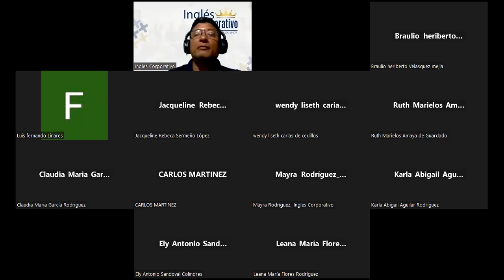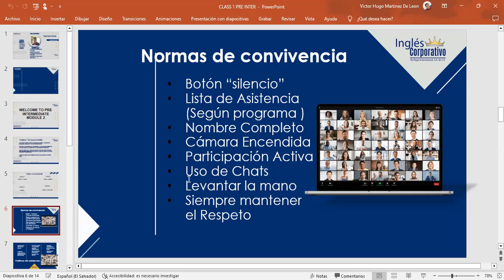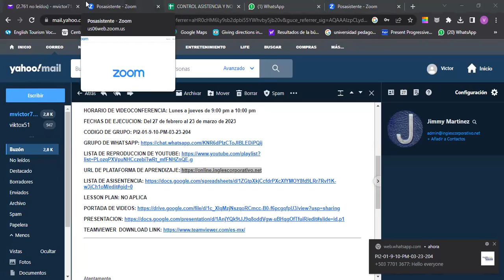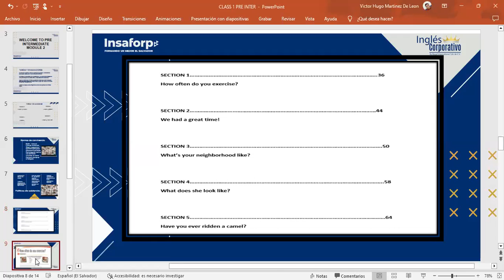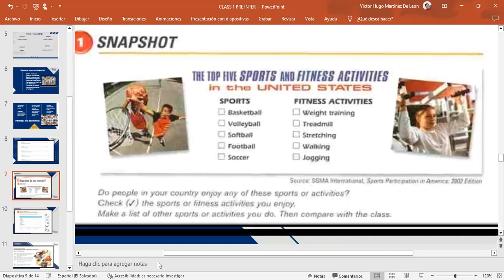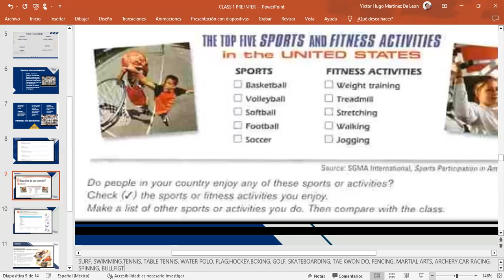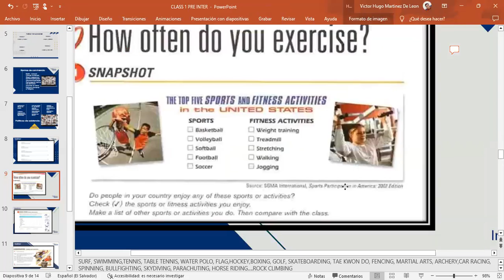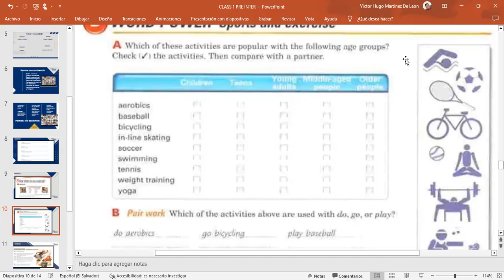CLASS 1-27-2-2023-FI-REGA-130-MARTINEZ DE LEON-GENERALITIES